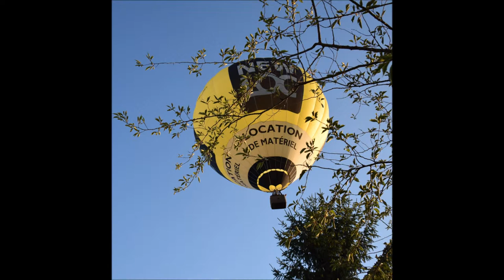Bouteville 20 juillet 2017- Charente-Mongolfières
Au-dessus de mon jardin
Charente Montgolfières
Donnez vie à vos rêves !